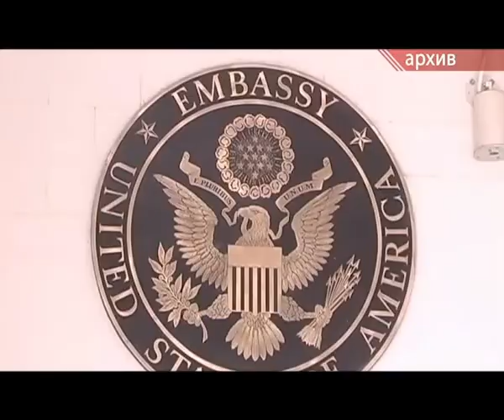Выпуск новостей 30 апреля 2013